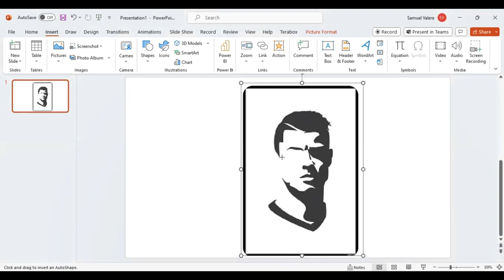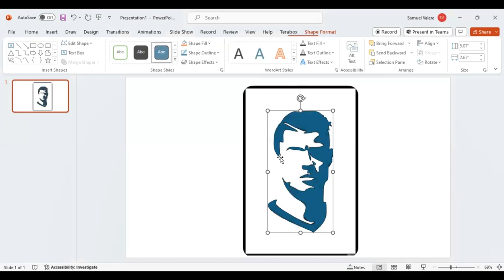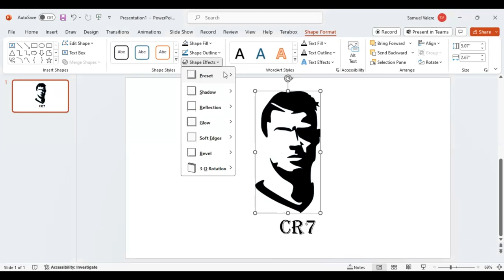Cristiano Ronaldo Design in PowerPoint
You don't need to be a graphic designer to create astonishing designs! In this tutorial, we'll show non-designers how to create wonderful designs in PowerPoint easily and effectively.